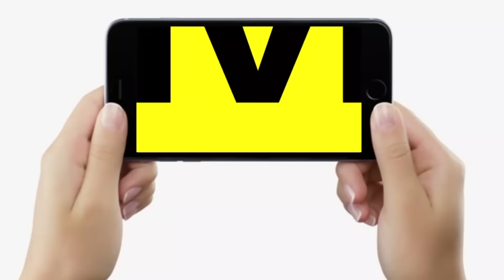Atul Prasad ने महिलाओं के साथ कर दिया बड़ा खेल, छात्र नेता की हुंकार, फर्जी शिक्षक के सीट पर तो...?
Atul Prasad ने महिलाओं के साथ कर दिया बड़ा खेल, छात्र नेता की हुंकार, फर्जी शिक्षक के सीट पर तो...?  | Bihar News | LiveCities